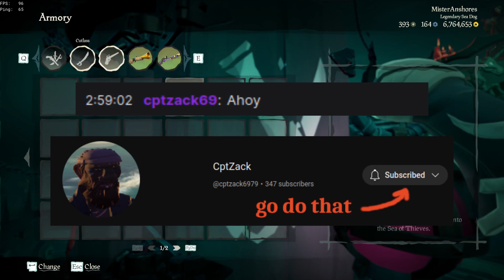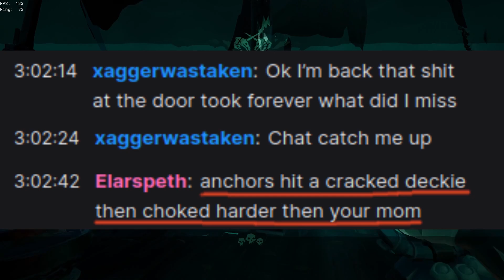we sunk michael vsauce (Sea of Thieves Season 8)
on Jan 28, 2023.

i dont want to know how many times my voice cracked in this video